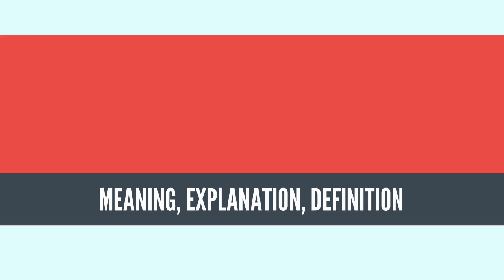What Is EXTRAGALACTIC ASTRONOMY? EXTRAGALACTIC ASTRONOMY Definition & Meaning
What is EXTRAGALACTIC ASTRONOMY, What does EXTRAGALACTIC ASTRONOMY mean, EXTRAGALACTIC ASTRONOMY meaning, EXTRAGALACTIC ASTRONOMY definition, EXTRAGALACTIC ASTRONOMY explanation

Extragalactic astronomy is the branch of astronomy concerned with objects outside the Milky Way galaxy. In other words, it is the study of all astronomical objects which are not covered by galactic astronomy.

As instrumentation has improved, distant objects can now be examined in more detail. It is therefore useful to sub-divide this branch into Near-Extragalactic Astronomy and Far-Extragalactic Astronomy. The former deals with objects such as the galaxies of the Local Group, which are close enough to allow very detailed analyses of their contents (e.g. supernova remnants, stellar associations).
Source: Wikipedia.org